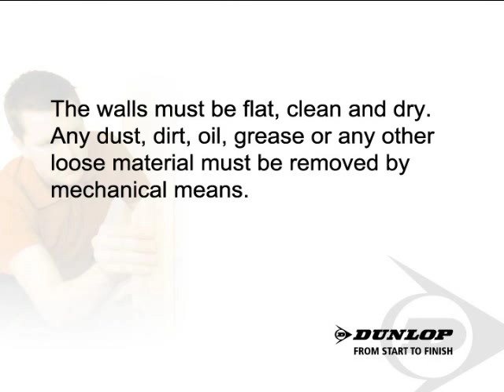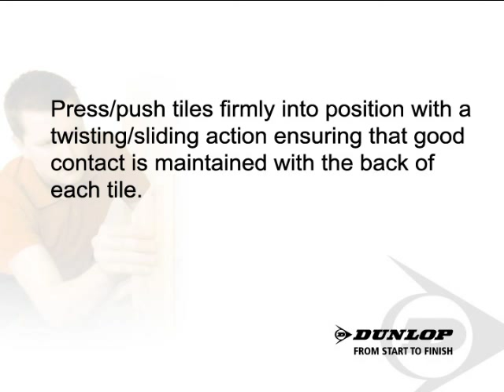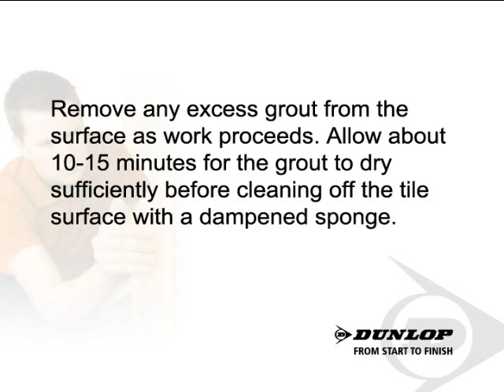How To Tile With Large Format & Natural Stone Tiles Onto Walls